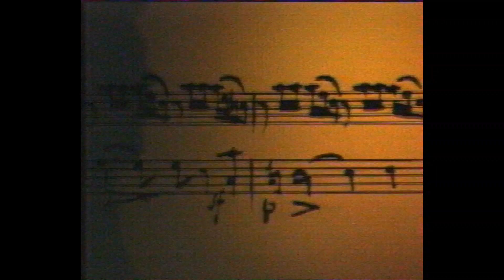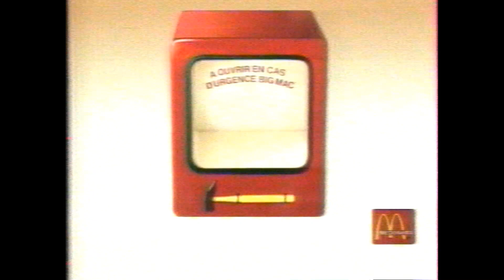Vidéo 16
Vive la télé en 1988 sur LA CINQ... pubs annonces et générique mission impossible